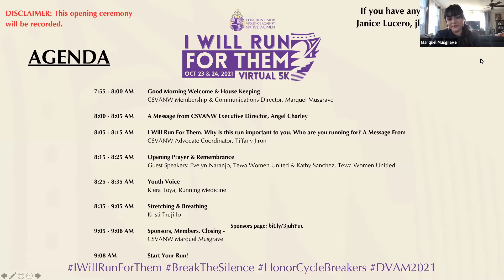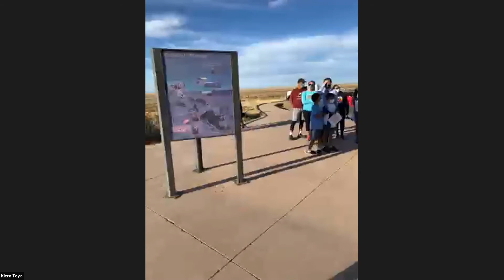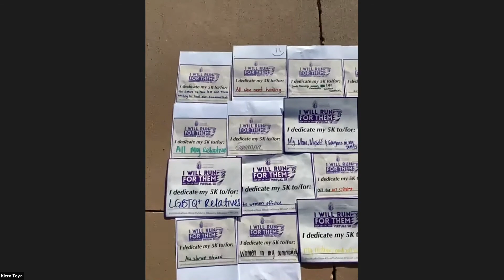I Will Run for Them 5K Virtual Opening Ceremony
Who are you dedicating your 5K to?

Thank you for joining the movement as we move for healing, to honor the resilience, strength and spirit of our Native relatives impacted by domestic violence.

We go virtual again this year to support the health of our communities during the ongoing COVID-19 pandemic. You will have two days (October 23rd & 24th, 2021) to complete a 5K run, jog, walk and/or any form of movement that you are able to, and have access to, in your home community connecting with the land that cares for you.

Here are a few reminders:
- Wear your “I Will Run for Them” shirts or purple (ex: shirt, ribbon, hat, etc.)
- Snap a selfie of your 5K and share to social media.
- Be sure to tag CSVANW and use hashtags

Your participation amplifies our mission to stopping violence against our Native relatives and communities.

We appreciate your support and dedication to bring awareness to the impact domestic violence has on our communities.

Together, we can break the silence and build a safe and healthy generation!